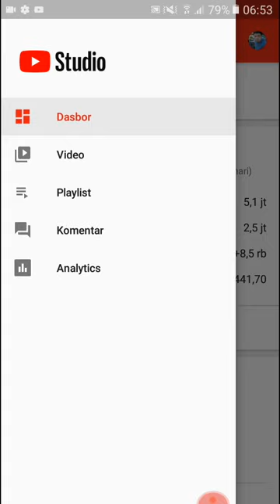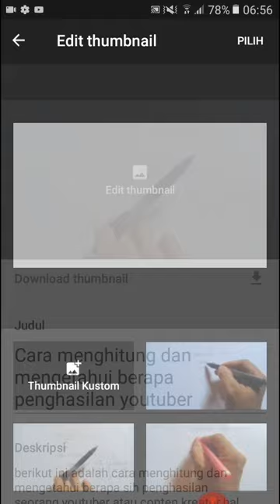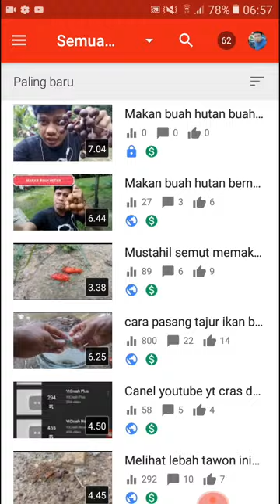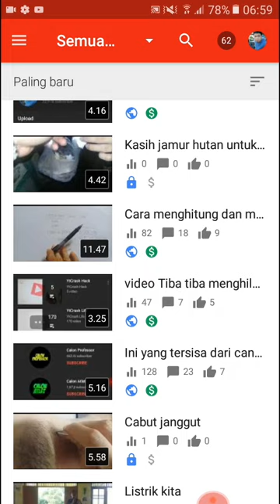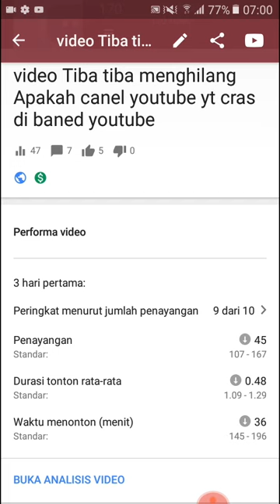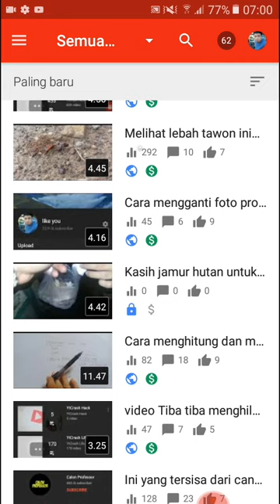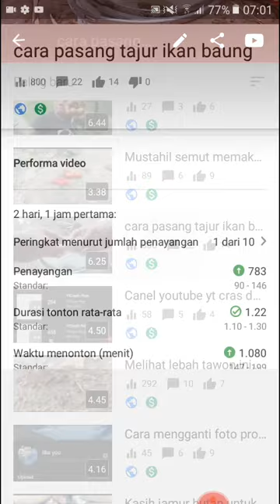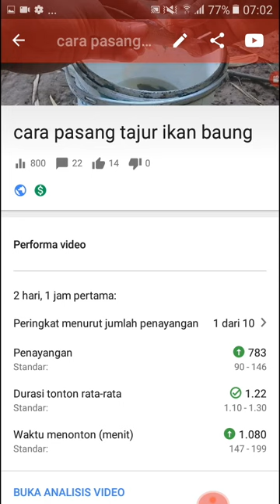Ciri ciri vidio yang direkomendasikan youtube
berikut adalah ciri ciri dari video yang kita upload akan di rekomendasikan oleh youtube atau tidak.
 video yang di rekomendasikan youtube harus memenuhi beberapa sarat sarat yang telah di tetapkan oleh youtube seperti waktu tonton durasi tonton dan tayangan jika memenuhi unsur unsur tersebut maka besar kemungkinan video kita akan di rekomendasikan oleh youtube di beranda youtube
yuk simak ciri video yang akan di rekomemdasikan oleh youtube seperti apa
perekam
berteman yuk